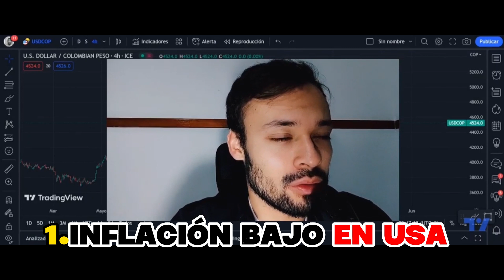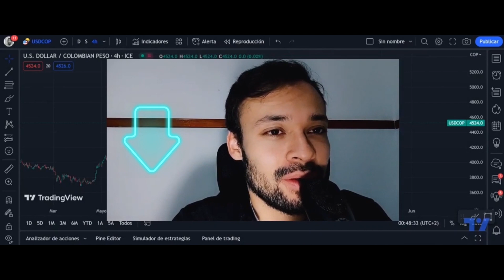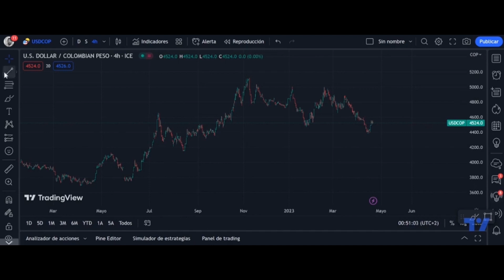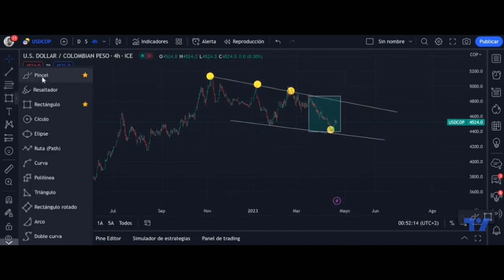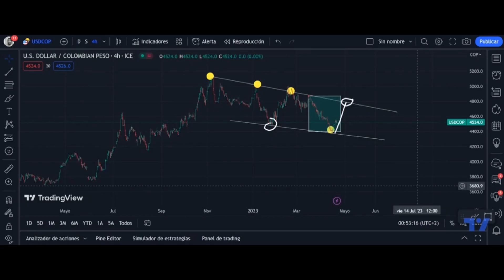DÓLAR LLEGARÁ A 3500? DEBEMOS COMPRAR O VENDER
¿qué está pasando con el dólar? ¿Por qué está bajando? ¿Y que deberíamos hacer?

GRUPO DE JULIAN
Ganador del Tradingcup 2019 del broker XTB y estratega de mercados de FXMAG,comparto videos y operaciones de acciones y forex

NO TE PIERDAS NINGUN VIDEO UNETE A MI CANAL DE TELEGRAM